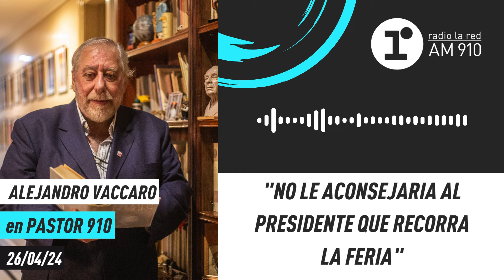Alejandro Vaccaro: "No le aconsejaría al Presidente que recorra la Feria"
🟦 También nos podés escuchar en:
📻 AM 910
📱 APP: La Red - AM 910 (Android - iOS)

🟦 Radio La Red, PasiónPorLaRadio.